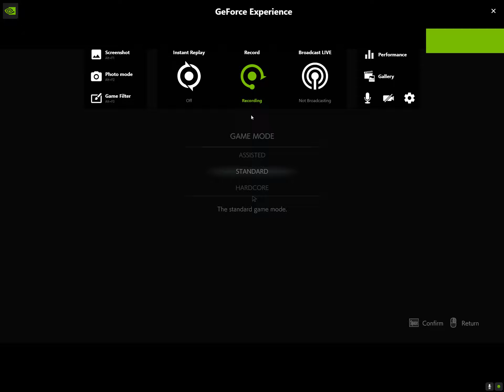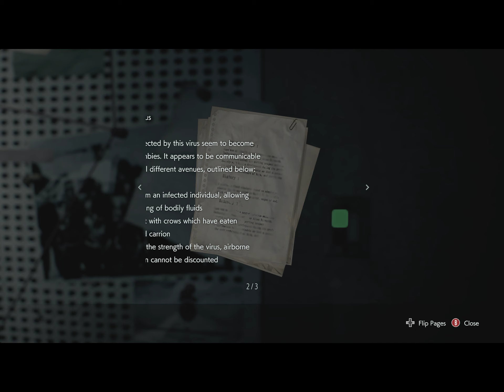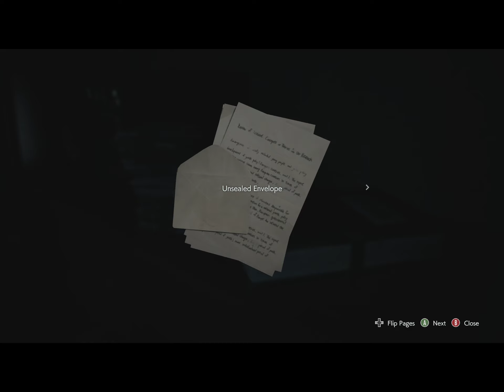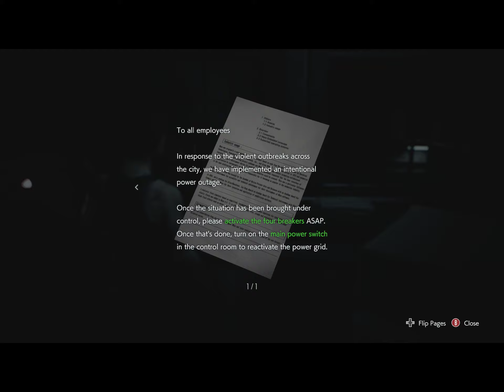Resident Evil 3 Remake Part 1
Nemesis uses an aggressive approach to ask out Jill Valentine on a date :)